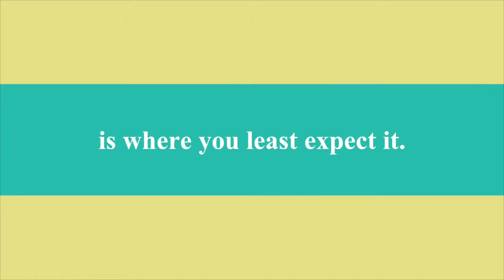Happy Mother's Day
This video is about Happy Mother's Day